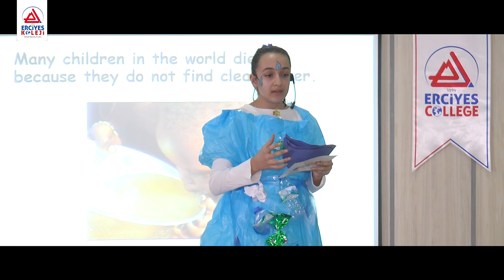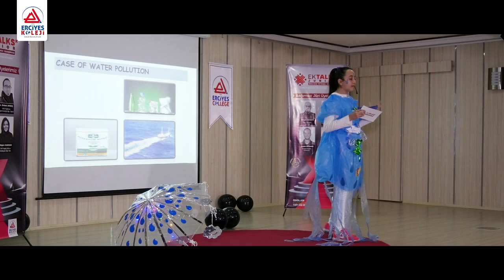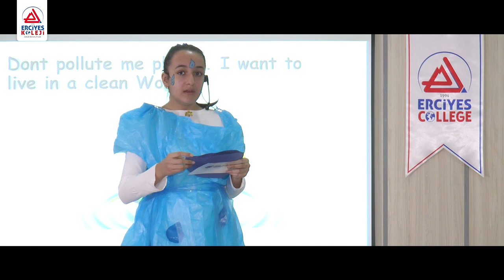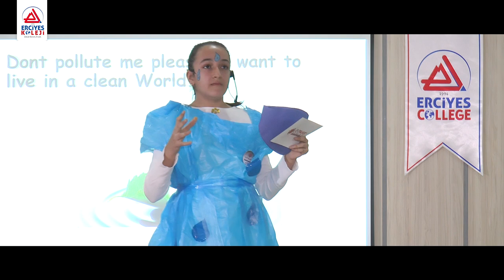youtube video #-8ExVxU3dx8